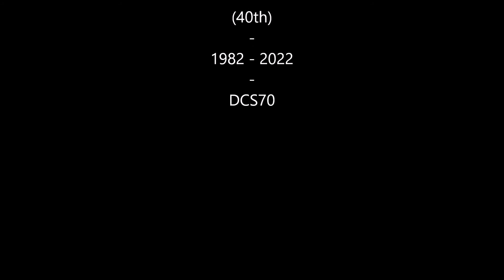SoulCalibur VI - DESTRO vs RED DOG (Slaughter's Renegades) - G.I. JOE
Red Dog By: Shinobi_Schmidty